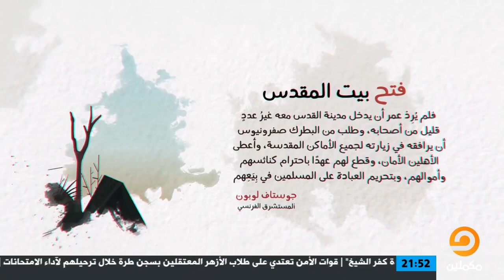محمد إلهامي | مجد أمة | 10. فتح بيت المقدس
الحلقة العاشرة من برنامج "مجد أمة"، يذاع يوميا في رمضان على قناة مكملين.

بثت هذه الحلقة بتاريخ 10 رمضان 1438 = 5 يونيو 2017